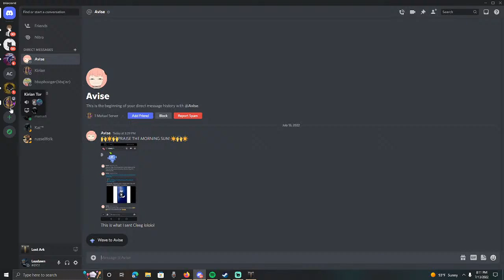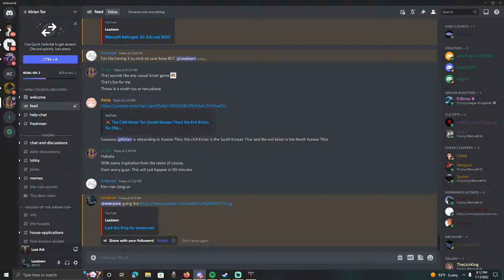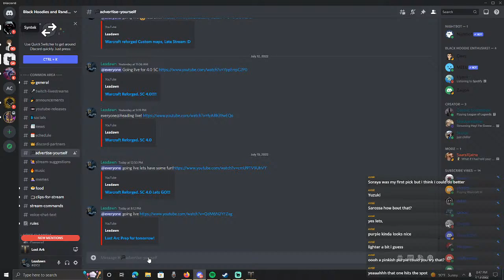Lost Arc Prep for tomorrow!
01. 0:00 Alan Walker - Fade
02. 4:20 Alan Walker - Spectre
03. 8:07 Different Heaven & EH!DE - My Heart
04. 12:34 Deaf Kev - Invincible
05. 17:08 Disfigure - Blank
06. 20:29 Alan Walker - Force
07. 24:38 Electro-Light - Symbolism
08. 29:29 Tobu - Hope
09. 34:16 Cartoon - On & On (feat. Daniel Levi)
10. 37:43 Spektrem - Shine
11. 42:01 Itro & Tobu - Cloud 9
12. 46:37 Tobu - Infectious
13. 50:53 Cartoon - Why We Lose (feat. Coleman Trapp)
14. 54:26 Desmeon - Hellcat
15. 58:11 Different Heaven - Nekozilla
16. 1:00:58 Janji - Heroes Tonight (feat. Johnning)
17. 1:04:25 Syn Cole - Feel Good
18. 1:07:27 Tobu - Candyland
19. 1:10:46 Tobu & Itro - Sunburst
20. 1:13:56 Tobu - Life
21. 1:16:59 Aero Chord feat. DDARK - Shootin Stars
22. 1:21:01 Jim Yosef - Firefly
23. 1:25:18 Krys Talk & Cole Sipe - Way Back Home
24. 1:29:05 Laszlo - Fall To Light
25. 1:32:06 Lensko - Let's Go!
26. 1:35:34 Disfigure - Blank VIP (feat. Tara Louise)
27. 1:40:20 DJ ASSASS1N - Frag Out
28. 1:44:49 Distrion & Electro-Light - Rubik
29. 1:48:09 Lensko - Cetus
30. 1:52:51 Wontolla, Kasger & Limitless - Miles Away
31. 1:56:35 Tobu - Seven
32. 2:00:27 Alex Skrindo - Jumbo
33. 2:03:39 Diviners feat. Contacreast - Tropic Love
34. 2:08:20 Jim Yosef - Arrow
35. 2:12:03 Lensko - Circles
36. 2:16:41 Sex Whales & Roee Yeger - Where Was I (feat. Ashley Apollodor)
37. 2:21:46 Jim Yosef - Eclipse
38. 2:25:41 Razihel - Love U
39. 2:30:04 Tobu & Syndec - Dusk
40. 2:33:48 Diviners - Savannah (feat. Philly K)
41. 2:37:13 Audioscribe - Free Fall
42. 2:40:50 Itro - Panda
43. 2:44:36 Distrion & Alex Skrindo - Entropy
44. 2:47:42 K-391 - Earth
45. 2:51:46 Tobu & Marcus Mouya - Running Away
46. 2:54:53 RetroVision - Puzzle
47. 2:57:43 Defqwop - Heart Afire (feat. Strix)
48. 3:01:43 Distrion & Electro-Light - You And Me (feat. Ke'nekt)
49. 3:04:41 JPB - High